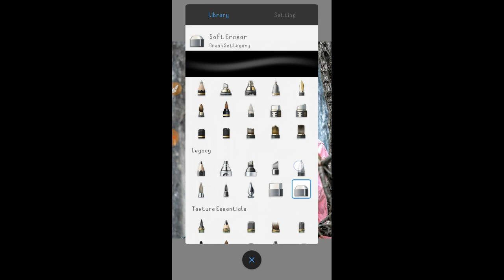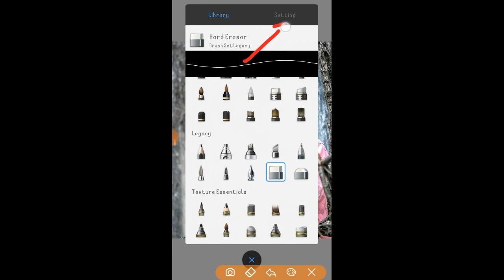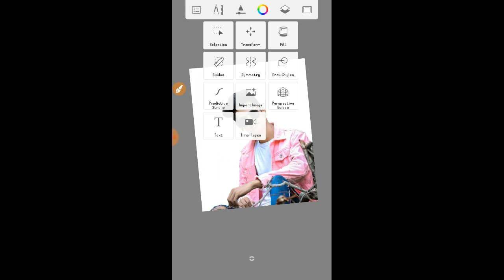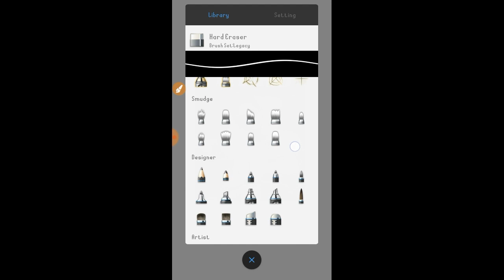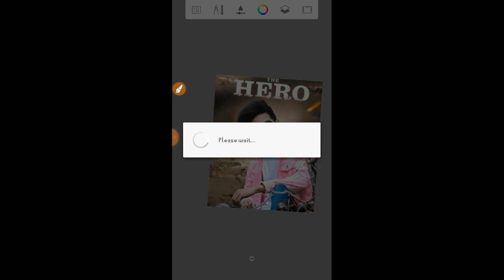Autodesk Sketchbook Editing Background Change || Snapseed Choice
And

Your Queries 👇👇

how to edit in autodesk